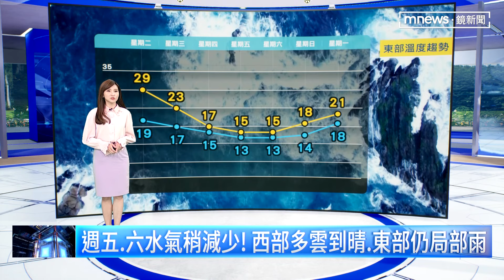【03/05週二天氣】全台晴朗好天氣 明天又要變天！氣溫驟降轉濕涼｜鏡新聞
暖空氣帶上來，各地高溫超過30度暖熱！西部高溫大約30~32度，注意防曬！穿著透氣舒適，早晚還是稍涼冷，本島低溫，桃園市大溪14.8度。